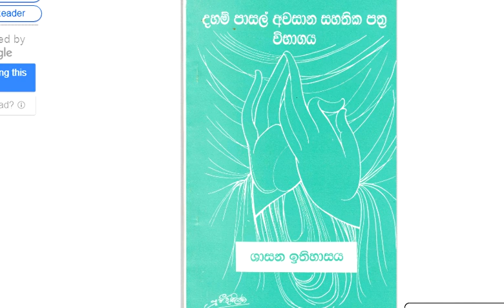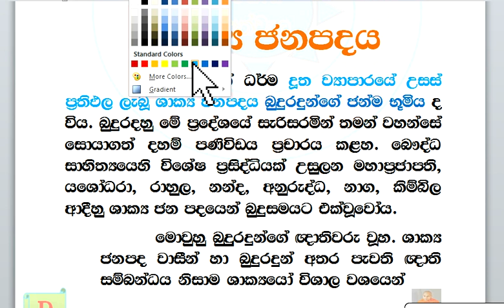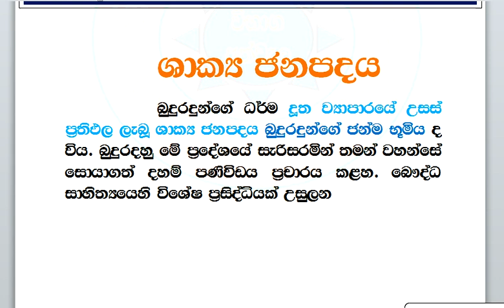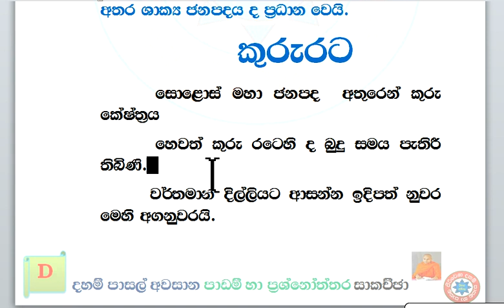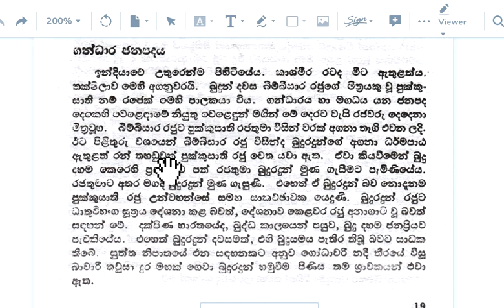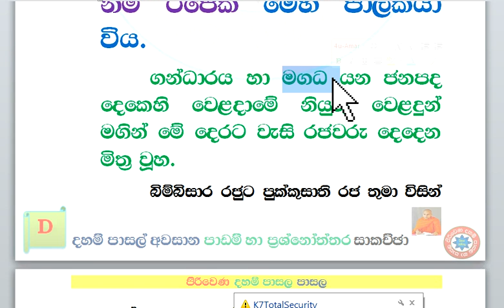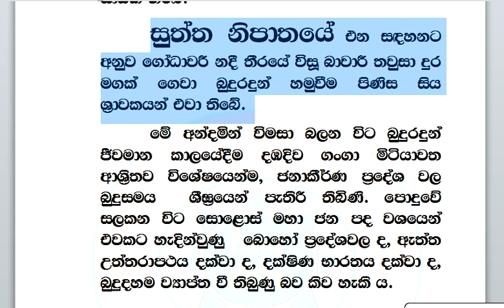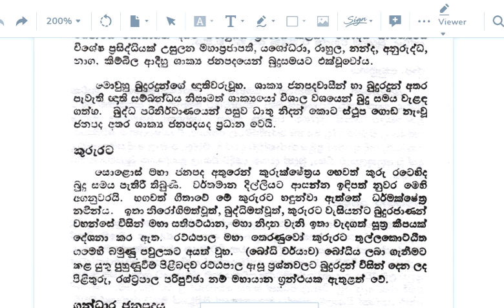දහම් පාසල් අවසාන පාඩම් හා ප්‍රශ්නෝත්තර සාකච්ඡා ශාසන ඉතිහාසය 01 - XIII dahampasal awasana padam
දහම් පාසල් අවසාන පාඩම් හා ප්‍රශ්නෝත්තර සාකච්ඡා    ශාසන ඉතිහාසය  01 -  XIII dahampasal awasana padam sasana ithihasaya 01 -  XIII sakya janapadaya, kuru rata, gandhara desaya pilibada torathuru